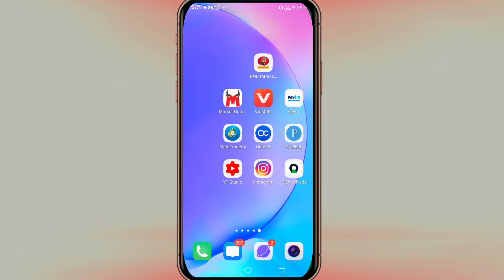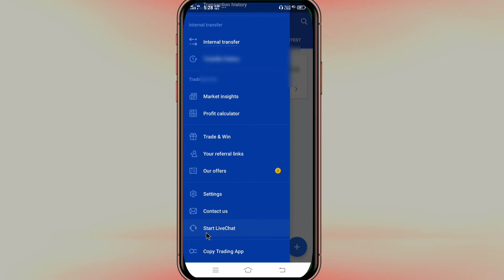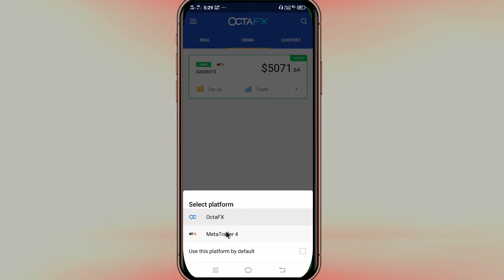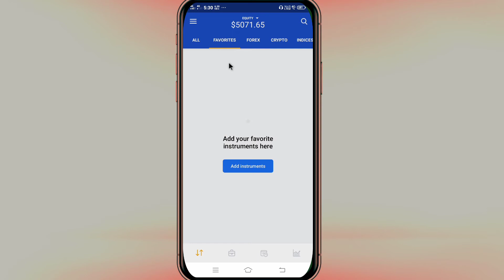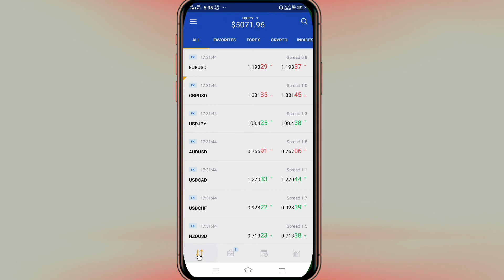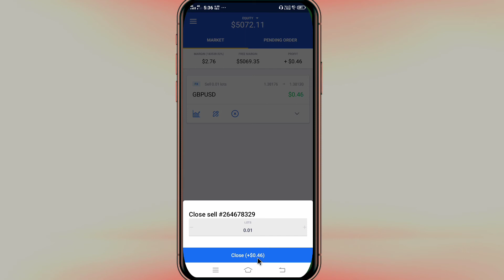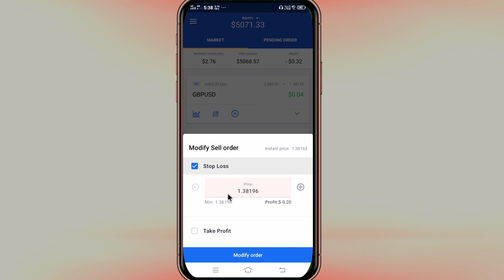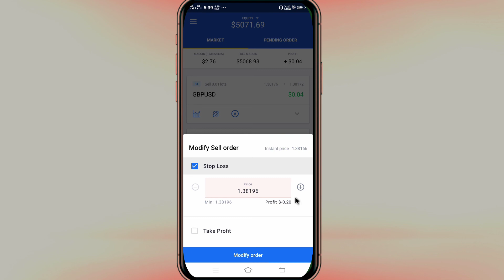How to use Octafx trading Aap Ocatfx tutorial 2021 in Hindi